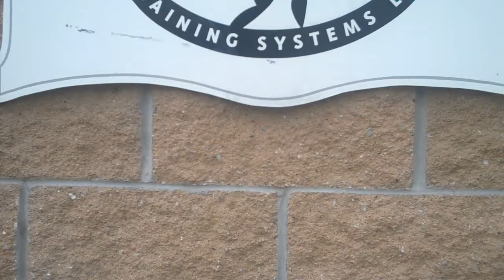DeFrancosGym.com: NEW Facility Virtual Tour ( "Before" video)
Dear Competition,
Be afraid...be very, very afraid!!!